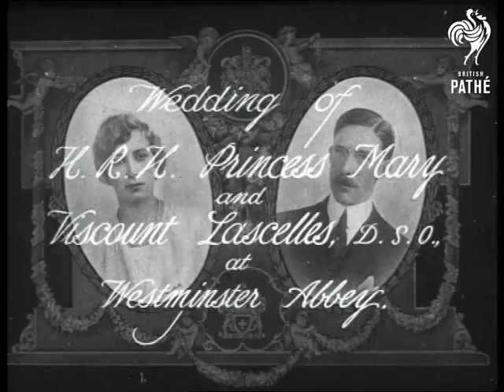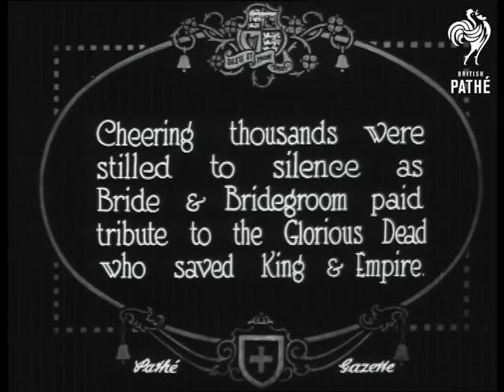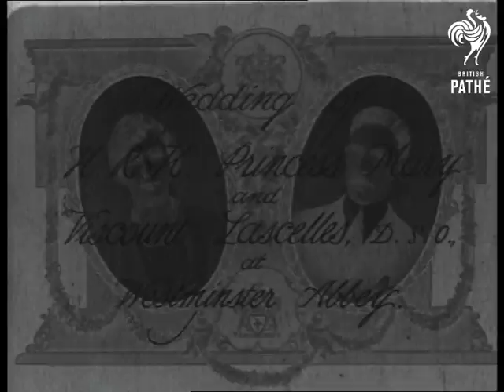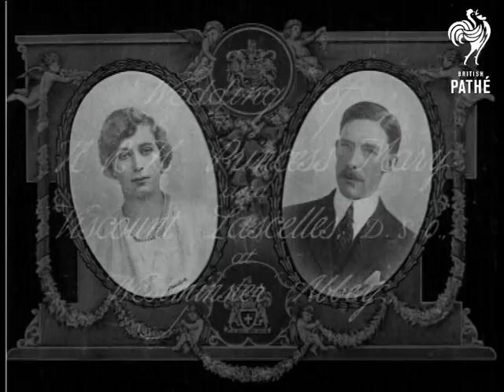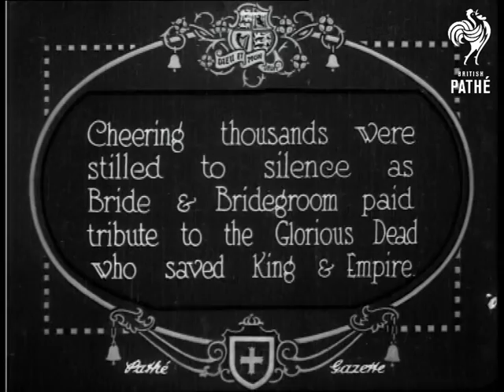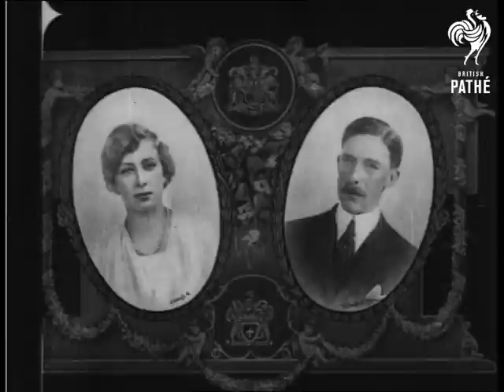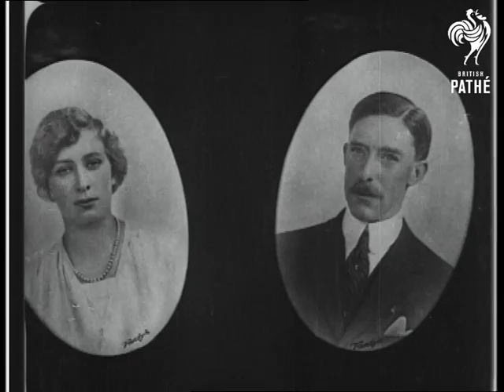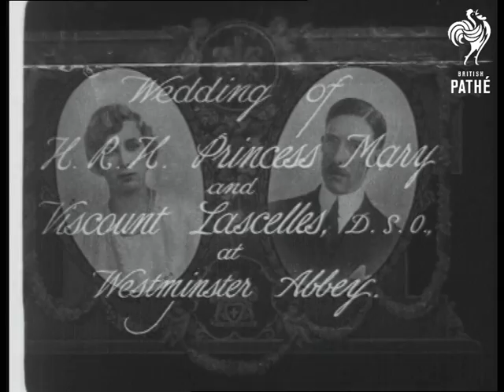Wedding Of Princess Mary And Viscount Lascelles (1922)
London.

Full titles read: "Wedding of HRH Princess Mary and Viscount Lascelles, DSO, at Westminster Abbey."L/S of large crowds massed outside  Buckingham Palace. L/S of the Royal procession leaving and heading towards The Mall. The procession is led by the Household Cavalry and followed by the Royal Landaus. L/S of crowd waving as procession passes down The Mall. Various floral decorations line the route. M/S of the Royal carriage pulling up outside the entrance to Westminster Abbey.

Intertitle reads: "Cheering crowds and merry wedding - chimes greet the Bride & Bridegroom on their return." L/S's of the crowd and Mounted Police attempting to control them. L/S of Westminster Abbey. L/S of the Princess Mary (Princess Royal) and her new husband Viscount Lascelles (Earl of Harewood) climbing into carriage together. Various shots of the procession making its way slowly back to the Palace.

Intertitle reads: "Cheering thousands were stilled to silence as Bride & Bridegroom paid tribute to the Glorious Dead who saved King & Empire." L/S of the carriage pulls up next to the Cenotaph. A footman opens carriage door, a Grenadier guard approaches the open doorway and receives a bouquet of flowers (presumably from either the Princess or the Viscount). M/S of the guard turning around and placing the flowers at the foot of memorial. L/S's of the carriage continuing it's journey.

L/S's of the crowd waving as the procession passes through the gates of the Palace. Numerous shots of the Bride and groom with King George V and Queen Mary on the balcony. L/S's of the Princess and the Viscount standing alone on the balcony.

Full titles read: "Wedding of HRH Princess Mary and Viscount Lascelles, DSO, at Westminster Abbey.

L/S of large crowds massed outside  Buckingham Palace. L/S of the Royal procession  heading towards The Mall. The procession is led by the Household Cavalry and followed by the Royal Landaus. L/S of crowd waving as procession passes down The Mall.

Note: Time codes for story run from: T/C: 01:31:08 - T/C: 01:36:46.

01:43:15 Crowds outside the gates of Buckingham Palace waving.

01:44:01 The Household Cavalry lead the procession, followed by royal carriage.

01:48:50 L/S's of crowds pushing forward and the police attempting to hold them back (but with little success!)

01:49:09 Royal carriage passing crowds and marching Grenadier Guards as procession heads towards Palace (some very good footage of the procession).

01:52:12 Very good footage of the royal carriage moving through Whitehall.

01:55:24 Photo still of the Princess and Viscount.

01:57:26 Good footage of the royal carriage entering the Palace gates.
 FILM ID:258.17